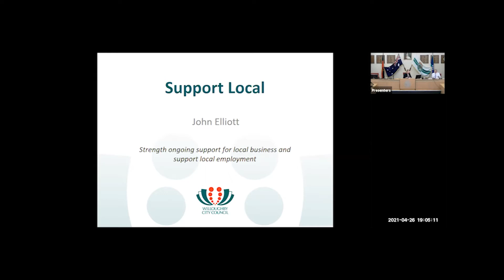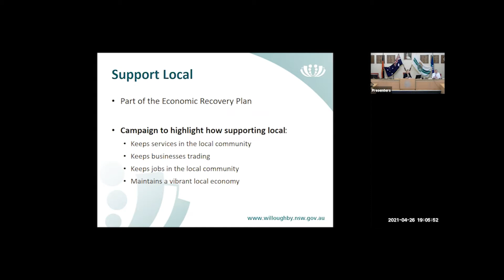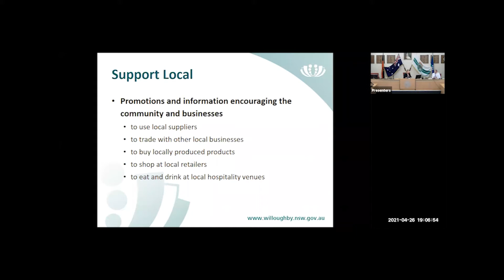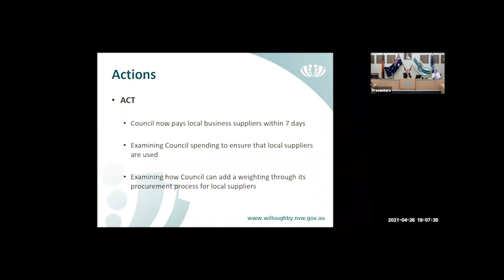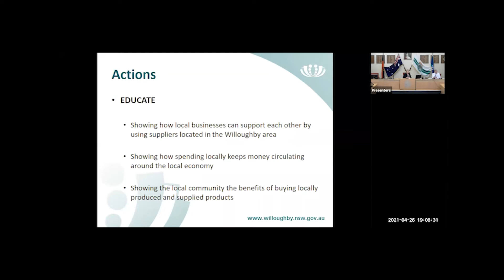Support Local - John Elliott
Hear about how the Willoughby City Council encourages the support of local business and the economic environment.